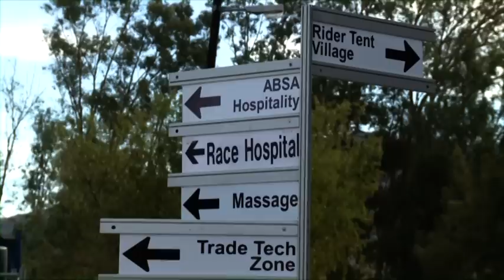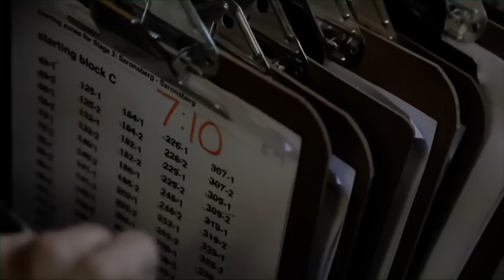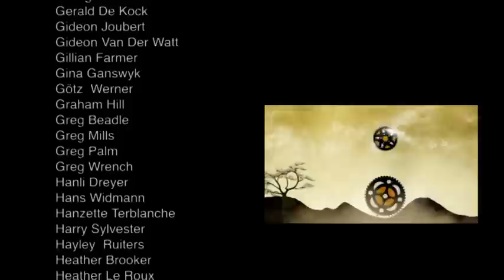2013 Absa Cape Epic: Crew Movie